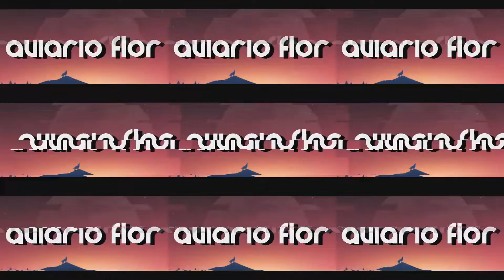Estado de las parejas en plena cría (Cría de canarios 2020)